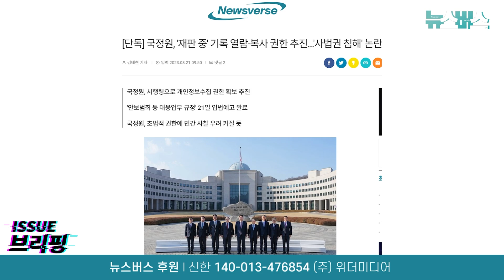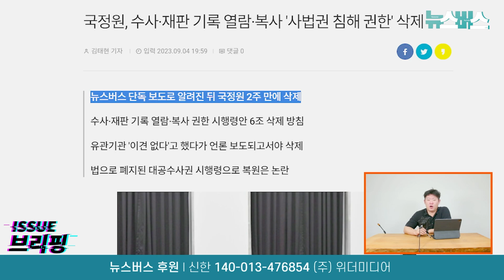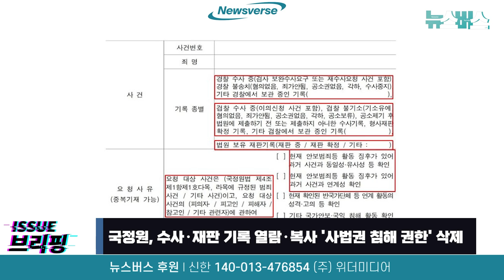【23/09/05】은근슬쩍 초법적 권한 가지려다... 뉴스버스에 걸린 '국정원' 2주 만에 시행령 삭제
00:00 '썰전' 기자단 vs 국방부... 홍범도 함 명칭 변경 ·영상 비공개 쟁점
16:10 다시보기

뉴스버스 멤버쉽

뉴스버스 유튜브